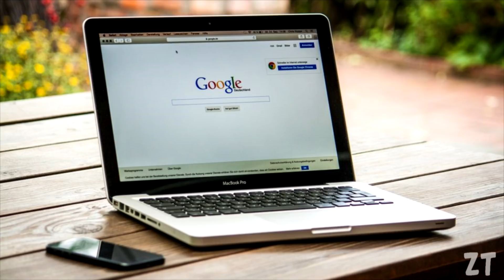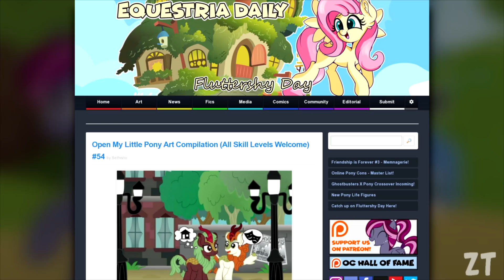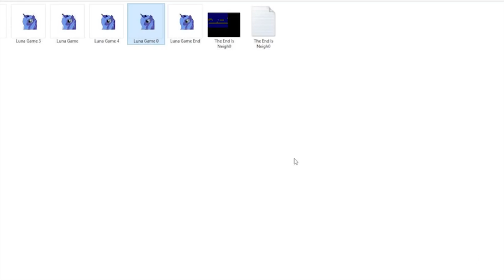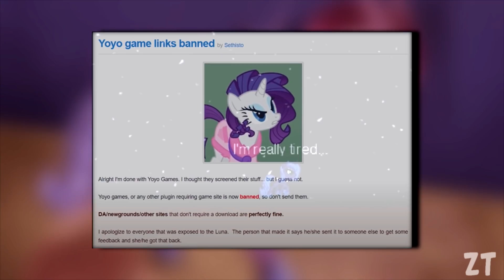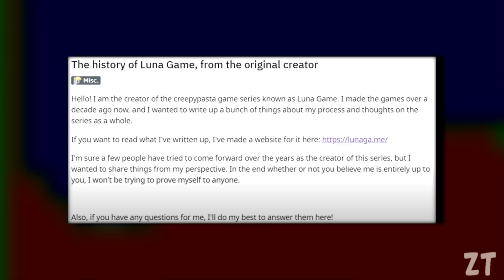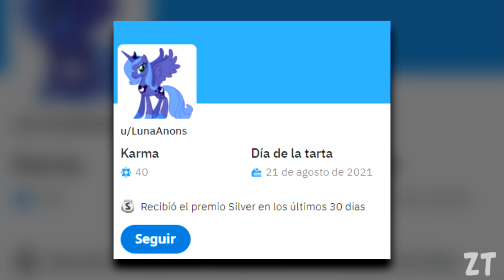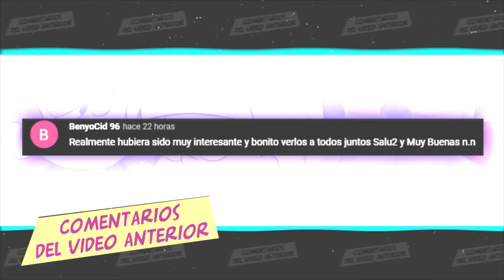El JUEGO de TERROR de MY LITTLE PONY “Luna Game” ¡DEBES VERLO!